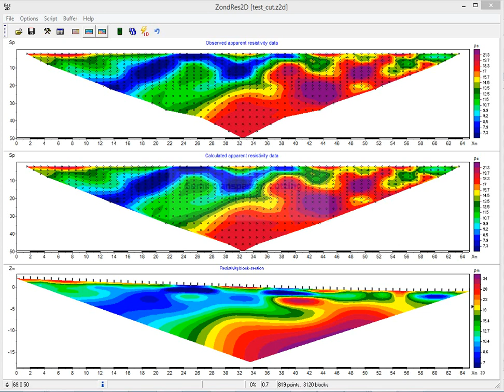Semi-transparent cutting in ZondRes2D